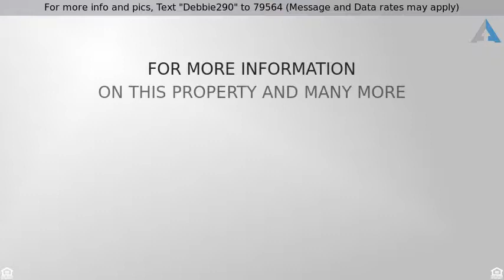Priced at $165,500 - 290 West Calle Montero, Sahuarita, AZ 85629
For more info and pics, Text "Debbie290" to 79564 (Message and Data rates may apply)
Single Family 2 Bedroom, 2 Bath

IF YOU ARE LOOKING FOR MOVE RIGHT IN. THIS IS THE PROPERTY! Immaculately maintained/Oracle Model, 2 BD +Den, 2 Bath. You will
notice all the upgrades when you walk in, near new SS Appliances, W/D stay too, brand new FURNACE & AC, Steps to attic, extra cabs in laundry
room, cozy screened in patio, custom security doors on front entrance. The house has an amazing floor plan, plenty of room for entertaining or just
sitting in your cozy kitchen nook reading the morning paper. Split bdrm plan is ideal to make guest feel their sense of privacy. Sonora...so much to do!
Activities galore, Sonora has it's own exclusive Clubhouse, Fitness Center, Pool & Spa & you also have all the Amenities of the Master Clubhouse.
Stroll around the beautiful & serene Sahuarita Lake. Welcome Home!